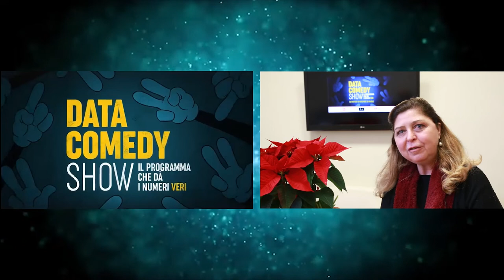Luoghi comuni vs informazione statistica. La statistica è noiosa?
Qualcuno lo pensa, mentre invece è una disciplina sorprendente visto che ha ispirato il Data Comedy show,  una performance di cominci italiani.
Serenella Ravioli, direttore centrale per la comunicazione, informazione
e servizi ai cittadini e agli utenti.